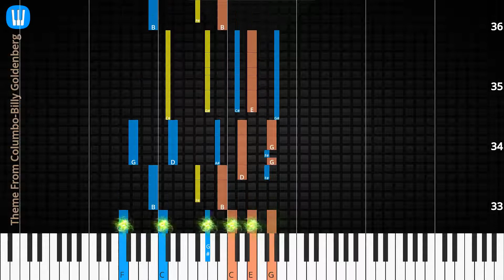🎹Theme From Columbo, Solo & Chord, Billy Goldenberg, Synthesia Piano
♫ Synthesia Piano Tutorial, Chord & Lyrics: Theme From Columbo, Billy Goldenberg

♫ Billy Goldenberg Piano Tutorial
♫ Billy Goldenberg Chord
♫ Billy Goldenberg Lyrics
♫ Billy Goldenberg Subtitle
♫ How to play Theme From Columbo
♫ Theme From Columbo Piano Chords
♫ Theme From Columbo Piano Easy
♫ Theme From Columbo Piano Difficult
♫ Theme From Columbo Piano Cover
♫ Theme From Columbo Piano Remix
♫ Theme From Columbo Piano Tutorial
♫ Theme From Columbo Notes
♫ Theme From Columbo Piano Tiles
♫ Theme From Columbo Easy Slow
♫ Theme From Columbo Academy Piano